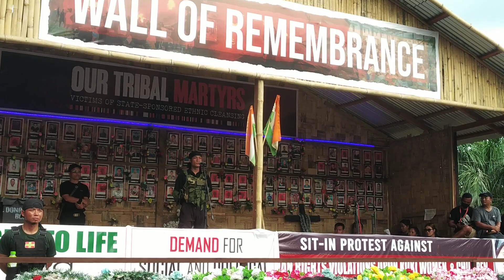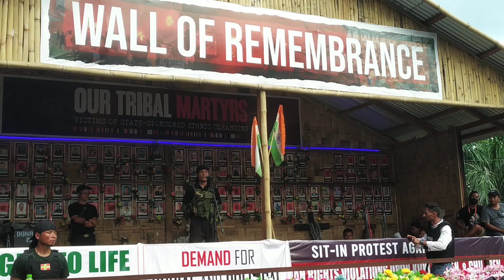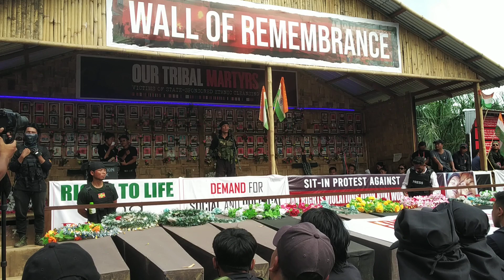Frontline Hero Speech: 100 days of Unabated Meitei Atrocity: 10/8/2023 JSB Lamka, Zogam